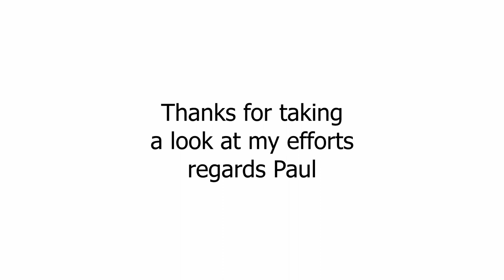LEICA Landscape Photography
A walk in the hills with the Q2, a GoPro and a circular polariser.
Blue sky and whips white clouds.
What more does a Photographer need?